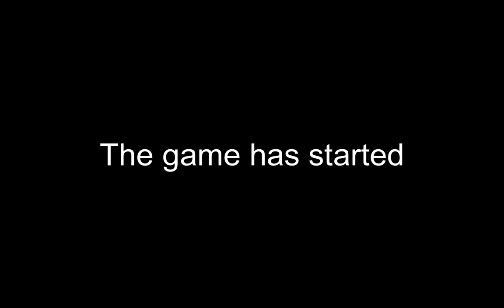Mohit Sharma Playing Minecraft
Seven years old kid, Mohit Sharma playing MineCraft video game on his Android Tablet